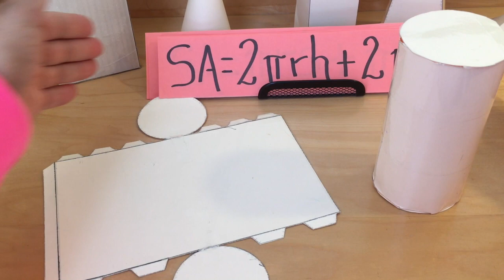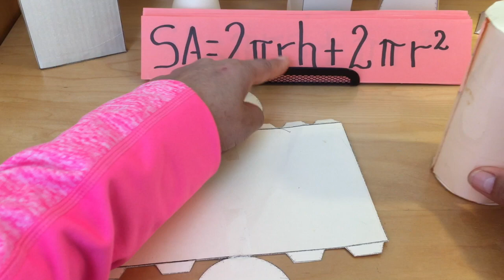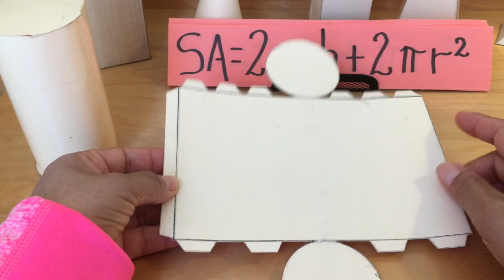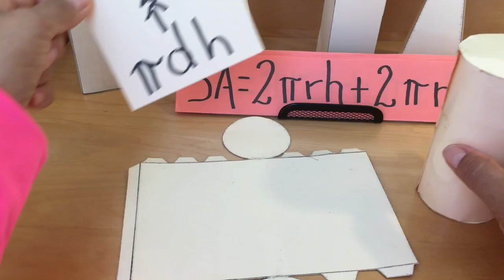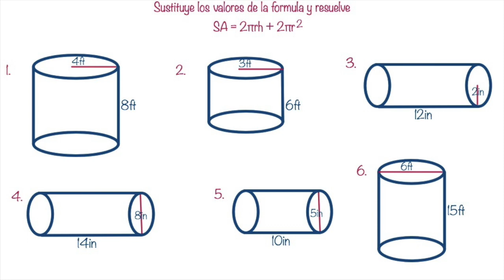Área del cilíndro - fórmula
La fórmula para obtener el área de la superficie de un cilindro.